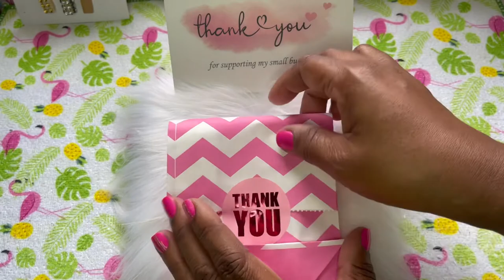How I Ship and Package my orders/ETSY ORDERS/By Closet of SaSS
We went to ARIZONA
BODYTREATZBYDELORES ETSY ORDER

Make your own DIY Handmade Accessories, Stationery and other products. These items are fashionable, simple, cute, and fun to make. So make your own UNIQUE and attractive accessories & stationery designs. No more boring Stationery or Accessories! Join me with a lot of UNIQUE handmade purse charms, stationery, journals, planners, pens, and more. Lets BOSS UP get out of your comfort zone, BEYOUNIQUE and GETYOSASSON. HAPPY CRAFTING.

ETSY SHOP
shop/closetofsass
ETSY SHOP